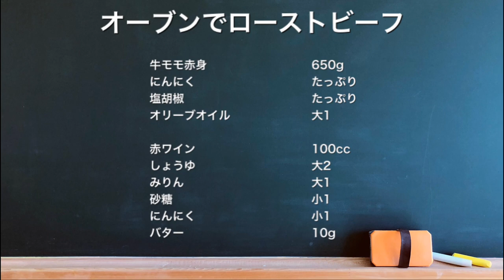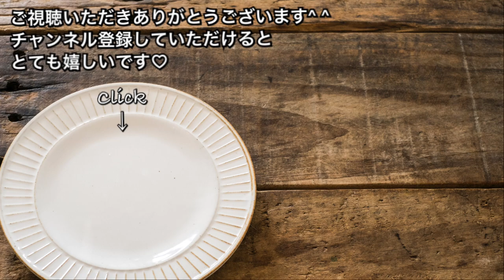オーブンでしっとりローストビーフ【さくっと簡単料理 #648】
表面焼いたらあとはオーブンにお任せ！
低温調理でしっとり柔らか♡
赤ワインソースも絶品です！

☆材料
牛モモ肉　650g
にんにく
塩胡椒

砂糖　　　小1
バター　　10g

オーブンがないよーって方はこちら！
炊飯器でしっとり柔らかローストビーフレシピです(^o^)和風タレも絶品♪♪
【そろそろ食べたい定番料理　♯404】炊飯器でしっとりローストビーフ